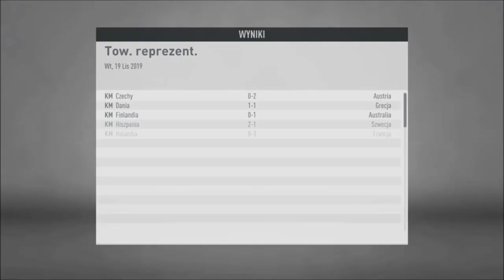FIFA 20 Kariera Bramkarzem |Majecki|PS4| #4 Debiut w Reprezentacji Polski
Plan tygodnia:
Poniedziałek: Brak filmu lub od czasu do czasu film niezwiązany z jakąkolwiek serią
Wtorek: FIFA 20 Kariera Radosław Majecki
Środa: FIFA 20 Kariera AC Milan
Czwartek: Brak filmu lub od czasu do czasu film niezwiązany z jakąkolwiek serią
Piątek: Brak filmu lub od czasu do czasu film niezwiązany z jakąkolwiek serią
Sobota: FIFA 20 Kariera Radosław Majecki
Niedziela: FIFA 20 Kariera AC Milan